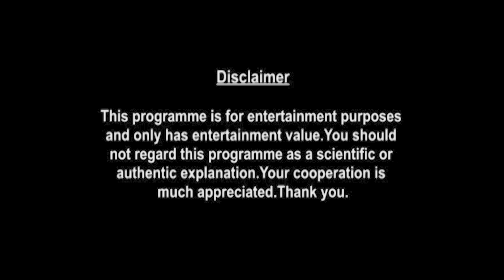Scorpio Weekly Horoscopes Video For 8th November 2021 | Preview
Here is your 8th November Weekly Horoscope. In this video we will be covering your

shop/astrology-services/whats-my-moon-sign/